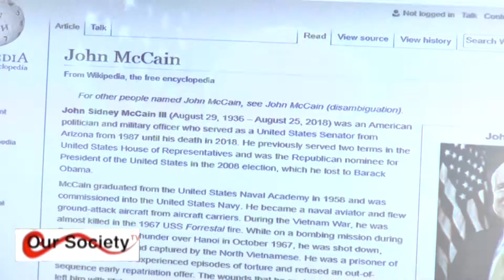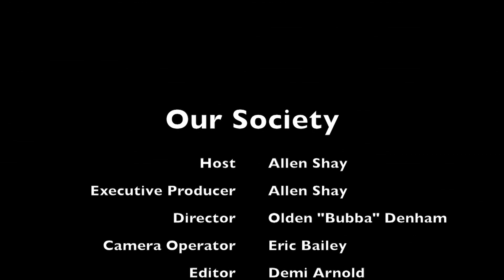Our Society Show - Lena Kennedy's Women Leader Circle Part 2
Our Society Show has been distributed on AT&T U-verse and Spectrum cable. This episode is called " Lena Kennedy's Women Leader Circle Part 2 ". The episode covers the  inspiring story of community being proactive with the leadership and the power of woman. Under the leadership of Lena Kennedy, she host an incredible lunch meeting to focus on strategies to prepare voters for the midterm election in November 2018.